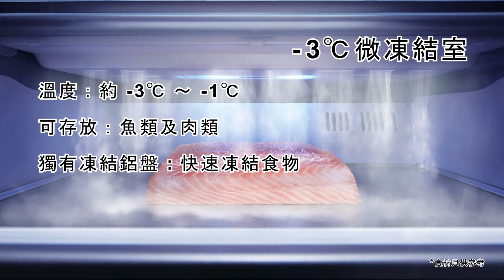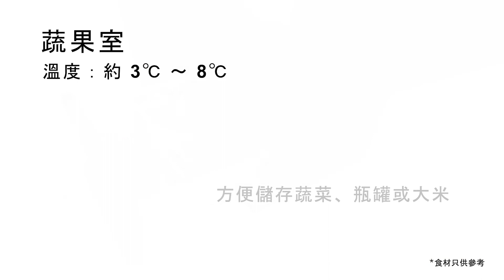Panasonic ECONAVI 智慧節能六門雪櫃 NR-F654HX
● nanoe X 強效淨化科技, 能有效抑制細菌, 去除異味
● -3。C微凍結室配合獨有凍結鋁盤,能有效地快速凍結食物及保持食物鮮味及營養價值
● ECONAVI 智慧節能技術,自動學習家庭生活模式 , 選擇最合適的製冷時間,更有效省電節能
● 變頻式壓縮機 , 操作更寧靜 , 冷凍更快
● 觸控式操作面板
● 抽屜式保鮮室及急凍室可100%拉出，存取食物更輕鬆方便